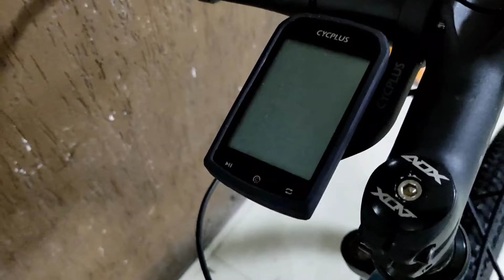Agora é de Bike - Cabo Frio MTB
Resolvi mostrar o meu começo na MTB e espero que vocês gostem